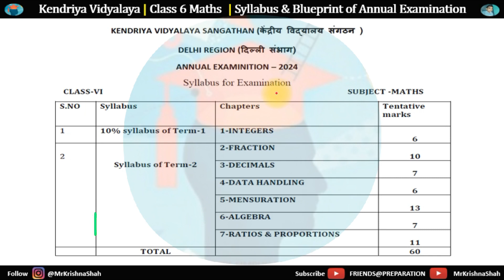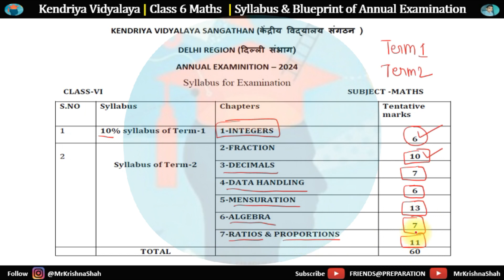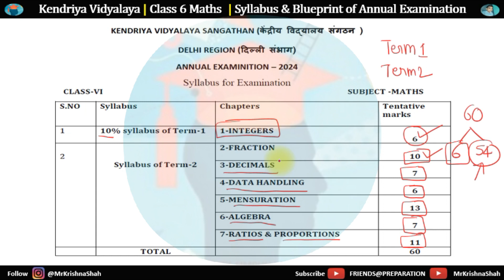KV Class 6 Math Exam Blueprint 2024 Edition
Welcome to the KV Class 6 Math Exam Blueprint 2024 Edition – your comprehensive guide to navigating the mathematical terrain of the academic year. This carefully crafted blueprint offers a roadmap for students, outlining the key concepts, skills, and topics that will be assessed in the upcoming annual examination. Designed to enhance understanding and preparation, it provides a clear structure for students and educators alike, ensuring a thorough grasp of mathematical fundamentals. Dive into the Math Exam Blueprint 2024 Edition and embark on a journey to unlock mathematical excellence and success in the classroom.

Connect with Mr Krishna Shah across various platforms to access a wealth of educational resources and engaging content:
Instagram: Stay updated on Instagram by following Mr. Krishna Shah
Facebook: Follow Mr. Krishna Shah's on Facebook for more insightful content.
Twitter: Catch the latest tweets and updates by following Mr. Krishna Shah on Twitter
Telegram: Join the KVStudents group on Telegram for valuable educational discussions.

KV Class 6 Math Exam Blueprint, Class 6 Math,
KV Class 6 Math Exam , Class 6 Math Exam Blueprint,